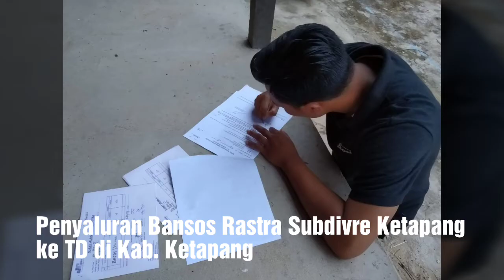Penyaluran Bansos Rastra Subdivre Ketapang ke TD di Kab. Ketapang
Medan sejauh apapun, BULOG selalu hadir hingga ke ujung negeri.